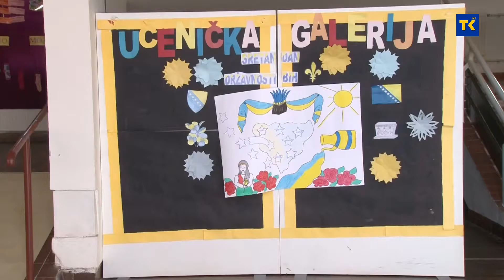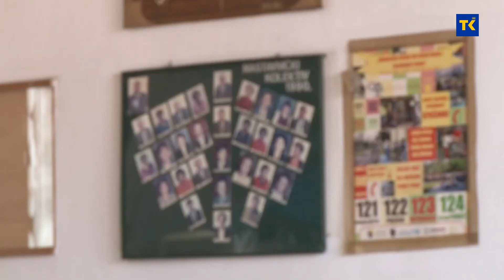Svjetski dan osoba s Down sindromom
Danas se obilježava Svjetski dan osoba sa Down sindromom. opisao ga je prvi put John Langdon Down 1866. godine. Devet decenija kasnije ustanovljeno je da je najčešći uzrok ovog sindroma trisomija.  Na ovaj dan cilj je upoznati javnost s ovim poremećajem i potaknuti ljude da više poštuju prava ljudi sa Downovim sindromom.